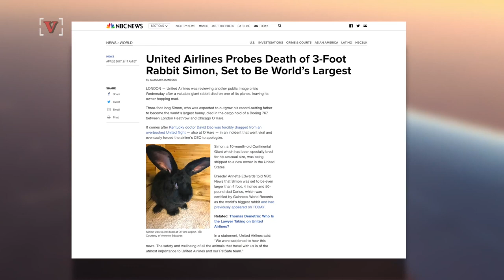Mystery Surrounds Death of Giant Rabbit that Died on United Airlines Flight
United Airlines is in the headlines again, this time because a giant bunny died in their care. Nathan Rousseau Smith (@fantasticmrnate) explains what happened.